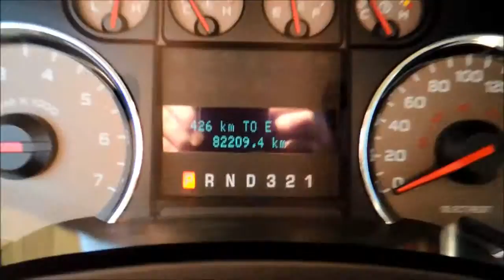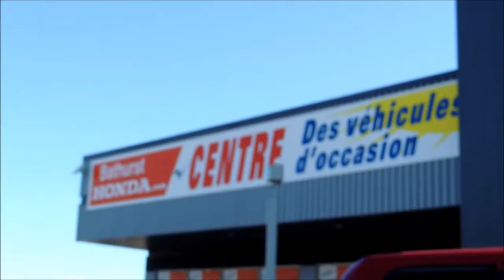16096A Ford F150 EXTENDED 4X4 2dr aut Bathurst Honda Certified 2010